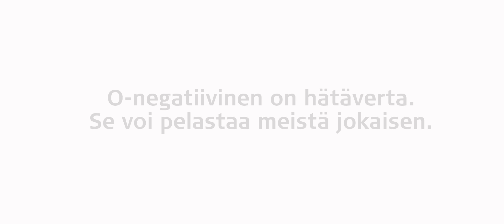Hätäveri voi pelastaa jokaisen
Etsimme lisää O negatiivisen veriryhmän luovuttajia. O negatiivinen on hätäverta, jota annetaan ensimmäisenä esimerkiksi onnettomuuksissa. Se voi pelastaa jokaisen. Levitäthän tietoa eteenpäin, jotta hätäverta riittää jatkossakin.